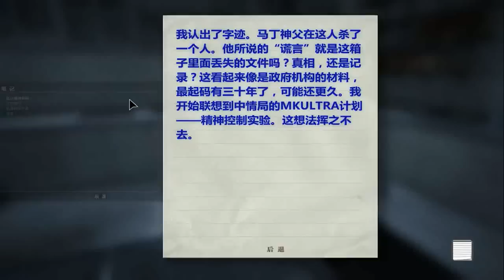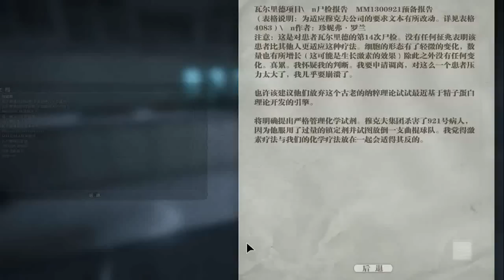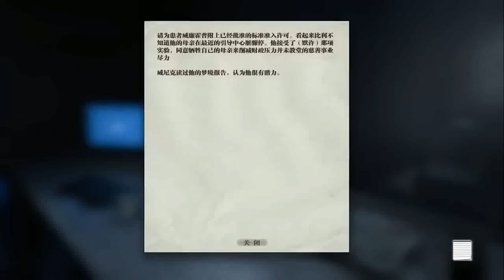【女生解说版】《逃生（Outlast）》实况 第07期（完）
【女生解说版】《逃生（Outlast）》实况 第07期（完），By 樱桃小嘴巴